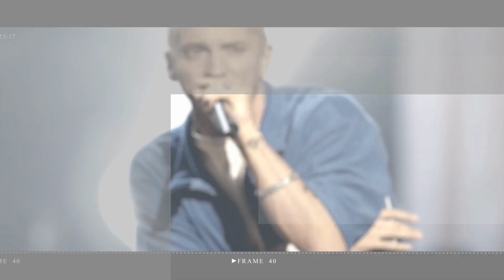Madonna looks totally unrecognisable as she undergoes spooky Halloween makeover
Madonna looks unrecognisable after transforming into a sexy zombie for Halloween.

Emily Ratajkowski flashes her toned abs and bottom in crop top and chaps as she dresses as cowgirl